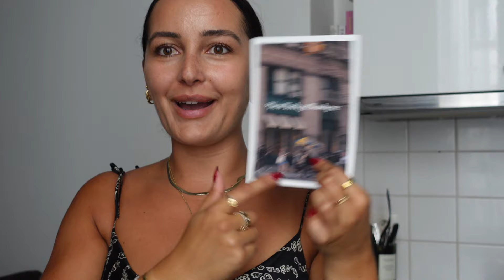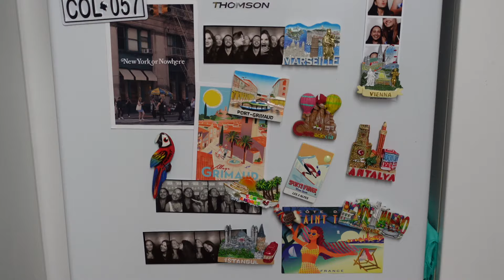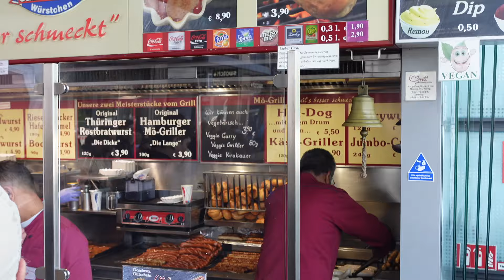septembre à paris, la fashion week & la rentrée｜paris diaries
je suis en études de communication